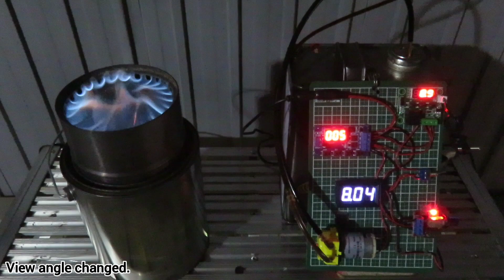Waste oil burner. 2023 How to make a Blue flame.【024】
Now that it is cold, we create a secondary combustion of a blue flame in a waste oil stove.
To get a blue flame, I squeezed the air in the combustion chamber and it turned out amazingly blue.
Many people already practice that, but you can use less than half the air you imagine.